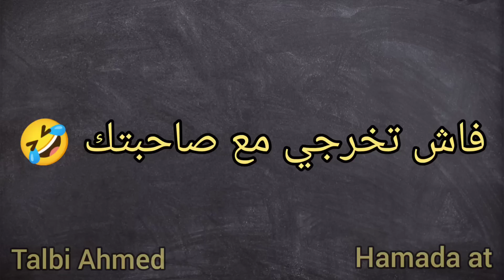فاش تخرجي مع صاحبتك 🤣